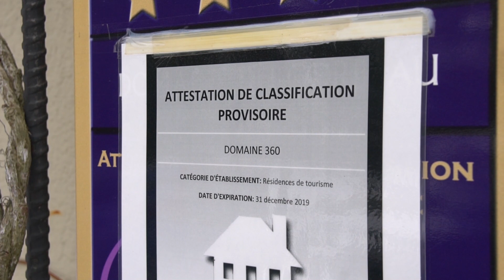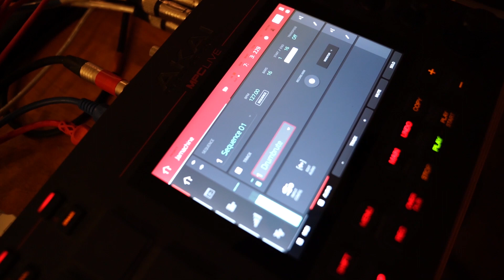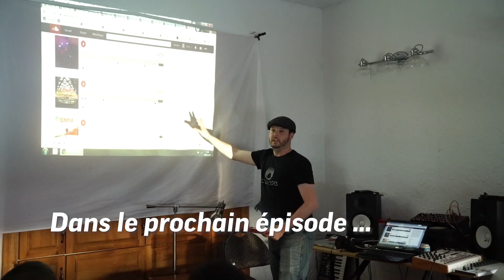Retraite pour nerds de musique électronique : Solitude collaborative - Ep.1 - Pourquoi ?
Qu’arrive-t-il lorsqu’on réunit une vingtaine de producteurs de musique électronique dans un chalet durant une fin de semaine ?

Solitude collaborative est une mini-série documentaire en trois épisodes qui lève le voile sur la réalité des musiciens/créateurs de musique électronique à l’aube de l’année 2020. La démocratisation des outils et instruments électronique et numérique a apporté un flux de nouveaux artistes dans la sphère musicale depuis des vingts dernières années. Cependant, la grande majorité de ces artistes créent, composent et performent en solo. Quel est la différence avec les groupes de musique ? Francis Gagnon, artiste multi-disciplinaire, a suivi ces créateurs, dont Omni, Pheek et DeRic Frey, qui ont décidé de se regrouper le temps d’une fin de semaine en Estrie au Québec et de partager leurs connaissances.

Si tu as aimé et que tu aimerais que je produise d'autres trucs semblables, payes-moi une bière ! :

Crédits

Réalisation, caméra et montage :
Francis Gagnon

Caméra B : Frédéric Gouin

Un merci spécial pour nous avoir nourri de façon majestueuse:

Clothilde Aubry
Charline Pomerleau